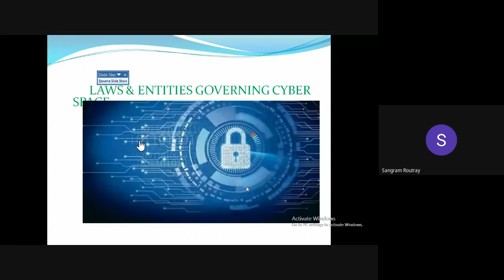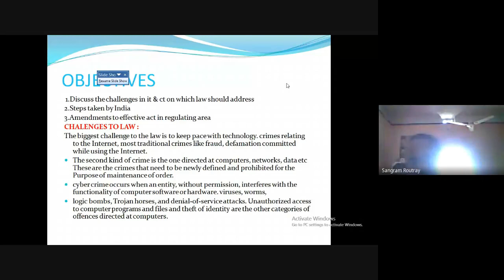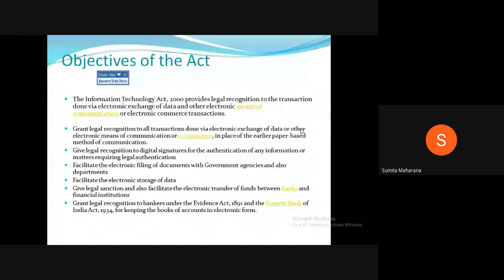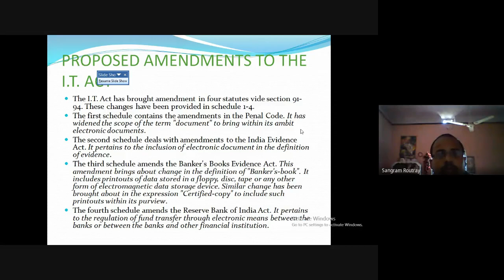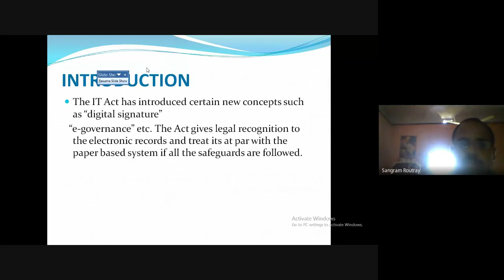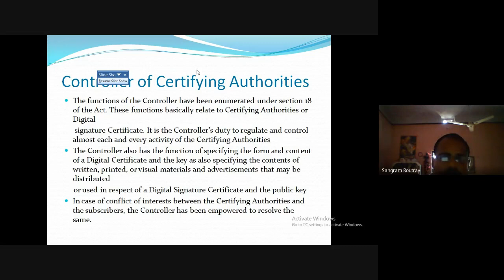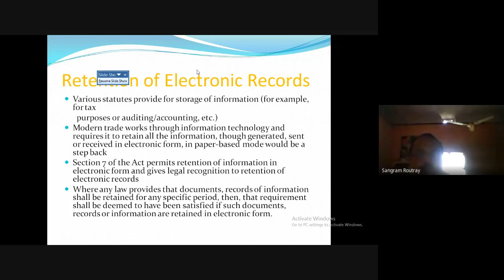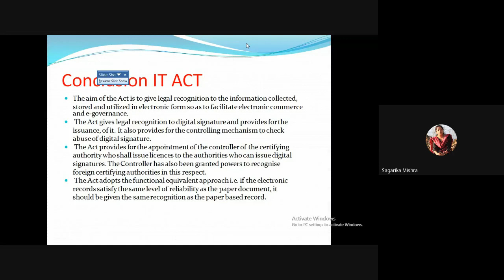Topic Cyber law and Regulation of Cyberspace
PROGRAMME: 4TH SEM. MSCS
COURSE: CSP 19

RESOURCE PERSON: Sangram Routray
Associate Prof. of Cyber Security and Digital forensics, CUTM